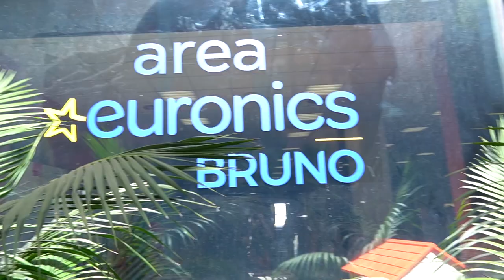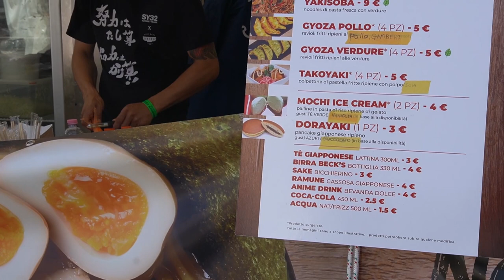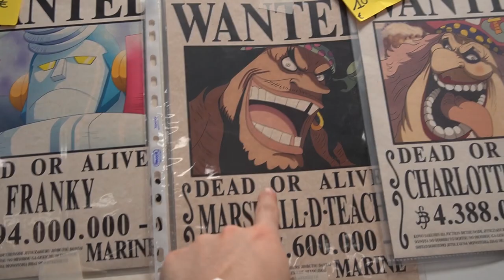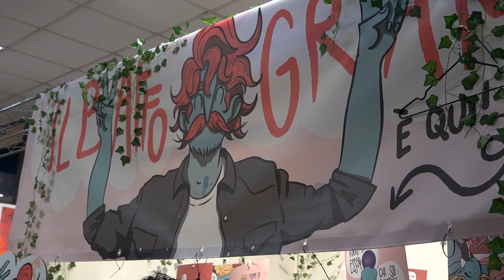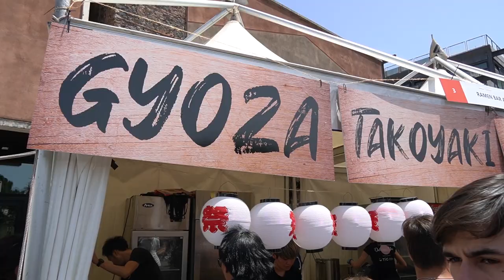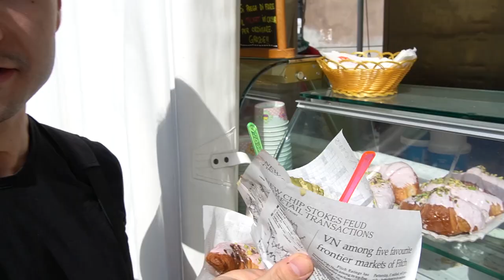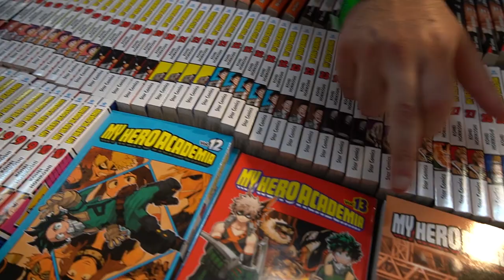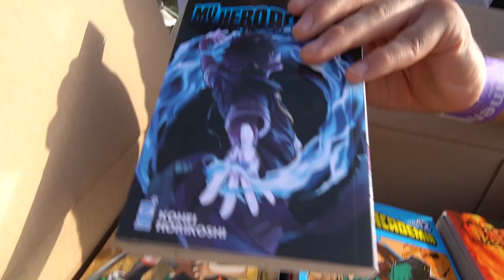ETNA COMICS 2022 | Festival internazionale del fumetto e cultura pop a Catania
Oggi vi portiamo con noi all'Etna Comics 2022, un viaggio alla scoperta di cosplay, manga, spettacoli ed intrattenimenti vari.
Ad una settimana dalla chiusura dell'evento ecco a voi il tour completo della fiera del fumetto e del manga 🎭🍙

GRAZIE AMICI PER LA VISIONE! 🙏🏻❤️